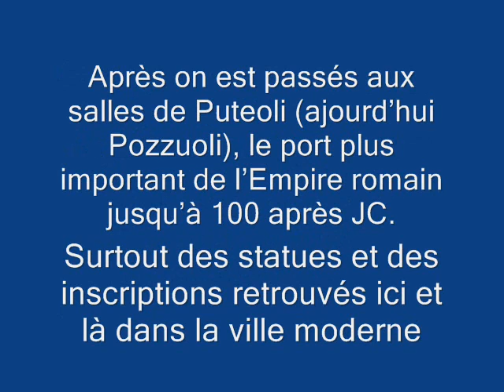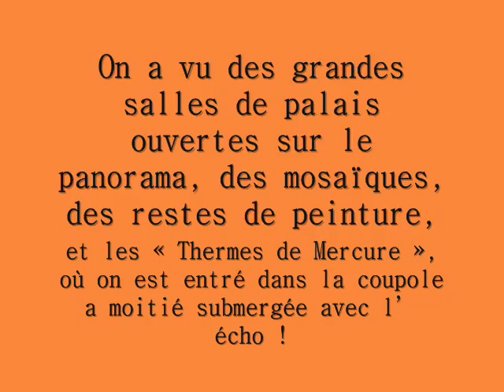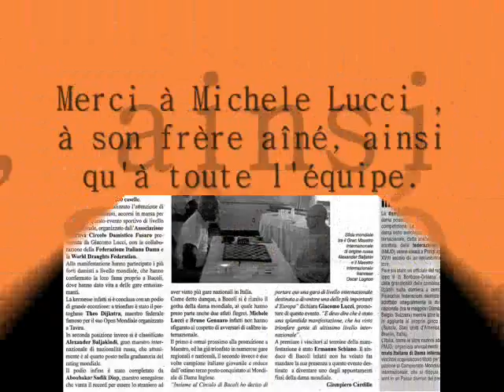OPEN DE BACOLI 2012_0002.wmv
THEO DIJKSTRA REMPORTE LE 1ER OPEN INTERNATIONAL DE JEU DE DAMES DE BACOLI.
28-29 AVRIL 2012.
FELICITATION A LUI